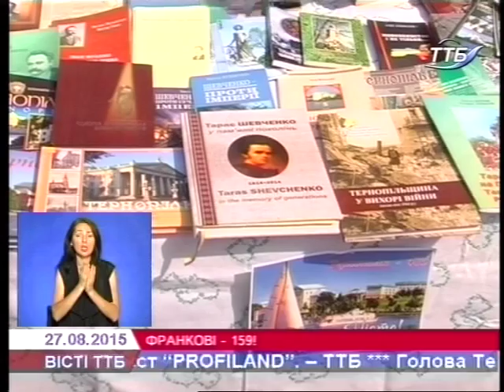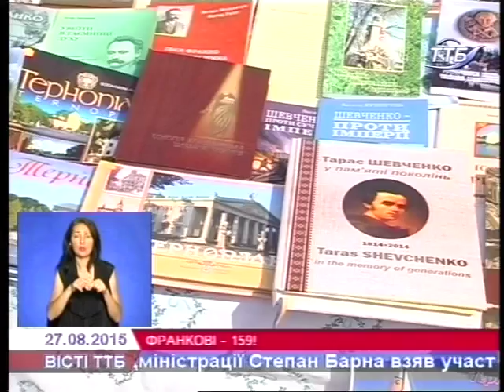У Тернополі вшанували 159-річчя Івана Франка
З нагоди 159 річниці від дня народження Івана Франка до пам’ятника каменяреві поклали квіти. Десятки тернополян прийшли вшанувати поета, читали вірші, адже його слова залишаються актуальними